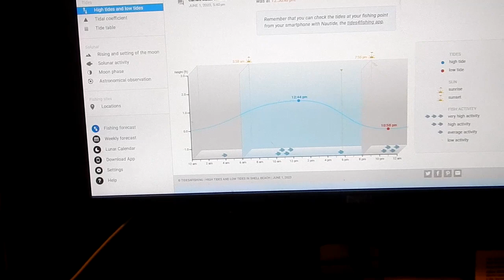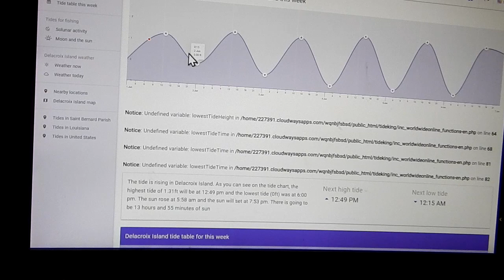Oneofthepack, Big Don, & Big Jimmy, Delacroix way 6 1 23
TEAM JO-JO:

Crew, Sr. first mate Big Don, Big Jimmy second mate, & Oneofthepack plan our Thursday journey to Delacroix late Wednesday. Me explain to crew me wanted to try something different, our strategy was as follows:

• Pick a day with predicted rain & clouds, this situation to help keep from sun beating us down all day
• Get a late start, meet up at 8 AM, (instead of 4 AM) at Waffle House in Oak Harbor. Pass up fishing, (low activity fishing period) the 3-4 hours before tide changes.
• Be in honey hole for predicted major feed time
• Be in honey hole about 2 hours before predicted tide change
• Fish honey hole for 2 hours pass predicted tide change
• Concentrate our catching efforts 10:00 AM to 4:00 PM
• Catch (27) NMR Silverwonders

Me felt it was a great game plan, it all came together as planned, one problem tide never changed, it was like a storm tide came in hard all day. When we left it was till pouring in, current was about 3-4 mph. Both sites me use to confirm predicted tide change had high tide in our area around 12:44 PM. This never happen. Current was so strong we could not get to bottom even with ½ oz. jig heads, through straight out and our jig head blew through / pass  strike zone and went straight a stern of the Bay Flat Sr in record time, never felt anything as it moved along with current & bottom.

Our Reward:

• Lived to fish another day
• (4) Silverwonders, 1 Miniwonders
• (2) Flounders
• (1) Door mat Flounder missed at boat
• (1) Puppy drum
• (1) Submarine. (aka Big A _ s Drum
• (2) Croakers
• (7) Hard heads
• (2) Gaff tops
• (1) Crab
• (3) Oyster shells
• (2) Clam shells
• Had time for breakfast at Waffle house in Chalmette waiting for Big Don to show up, he be right on time
• Being on the water with 2 of the best fisherperson me know, be Big Don & Big Jimmy
• Lessons learned:
 Today’s strategy no work
 Word predicted means just that, nothing guarantee
 Team Jo-Jo’s philosophy still better philosophy, i.e. early start & fish your way into bites and / or crazy 15 minutes!!!
 Need to learn how to set up & fish a strong current
 May need some 5/8 oz. jig heads to get to bottom
• Best fishing trip of my life, until the next one.

Good Fishing

Team Jo-Jo & Oneofthepack
釣り先生

Please review for a more detailed fishing report, info, Intel, that may assist with your decisions on where, when, & how to go fishing in the future.